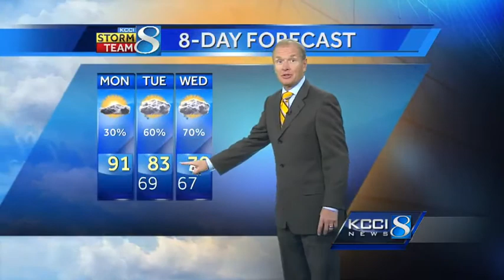KCCI morning weather forecast